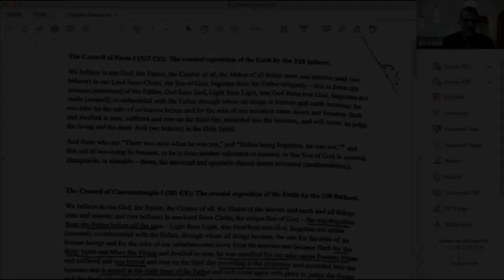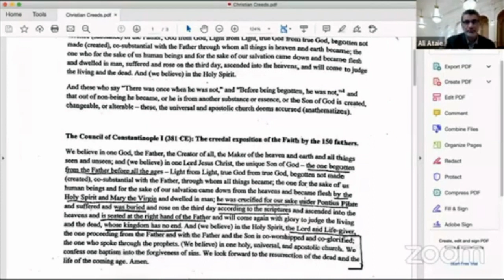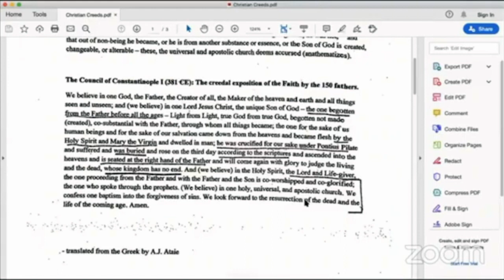Understanding Christian Theology | Dr. Ali Ataie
This virtual event was delivered via ICNA SoCal on June 15, 2020. It was delivered via the Muslim Community Center - East Bay (MCC East Bay) in Pleasanton, California.

Dr. Ataie looks early Christian Christology and Christian theology, including the theological genesis form early Trinitarian & neoplatonist thinkers.

Ustadh Ali Ataie is a teacher and researcher of the Islamic sciences, specializing in theology and biblical interpretation. He has been both a guest lecturer and guest instructor at several colleges and universities such as California Polytechnic State University, UC Davis , UC Berkeley, and Cal State East Bay. He holds a Masters’ Degree in Biblical Studies from the Graduate Theological Union in Berkeley, and is working on a PhD in Islamic Biblical Hermeneutics. His comprehensive knowledge of the Jewish, Christian and Islamic traditions is matched by few. Ustadh Ali is certified in Arabic, Hebrew, and Biblical Greek, and fluent in Farsi.